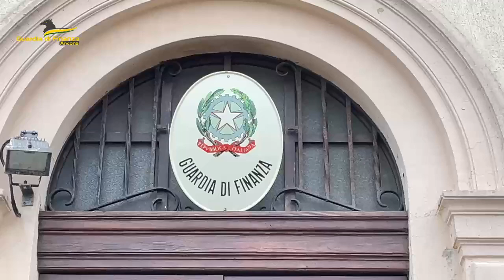Controlli Gdf Senigallia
Operazione 'Oriental Tobacco' della Guardia di Finanza